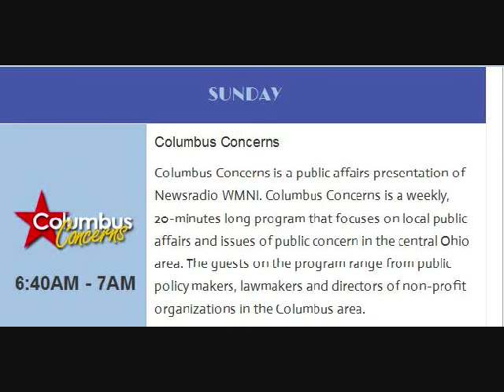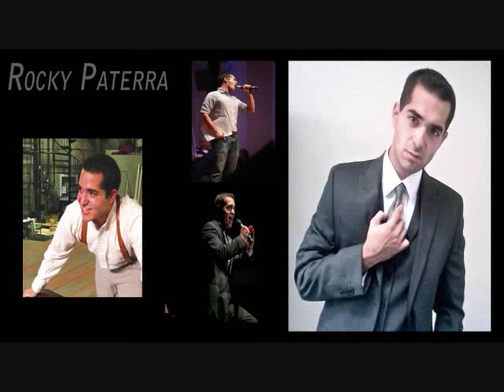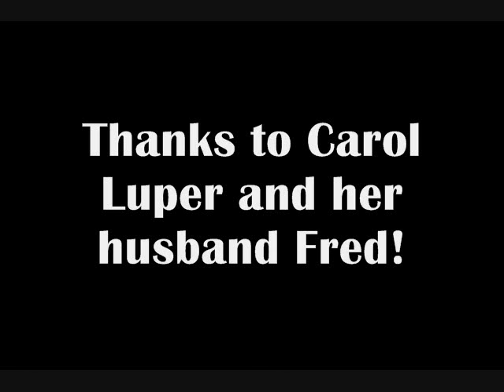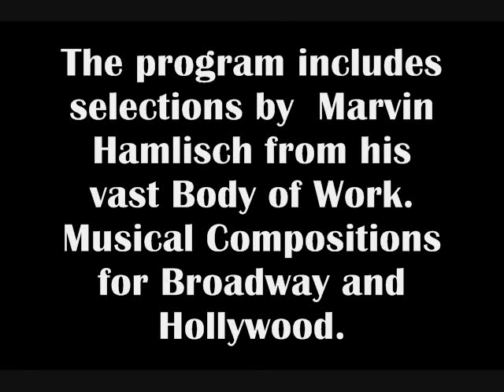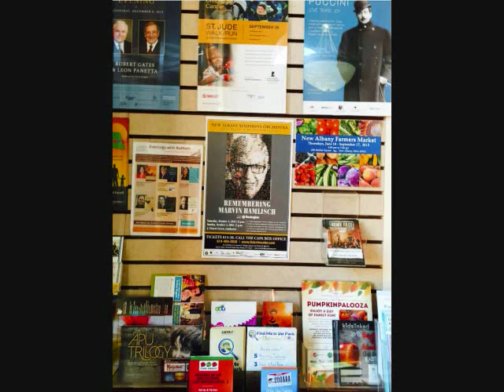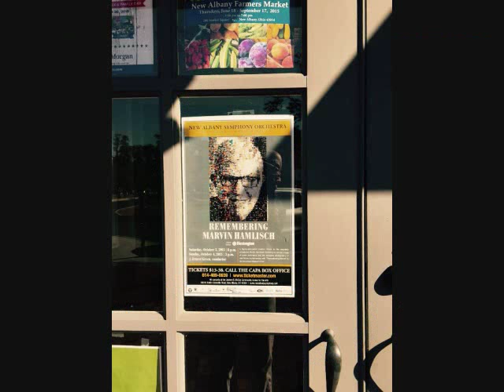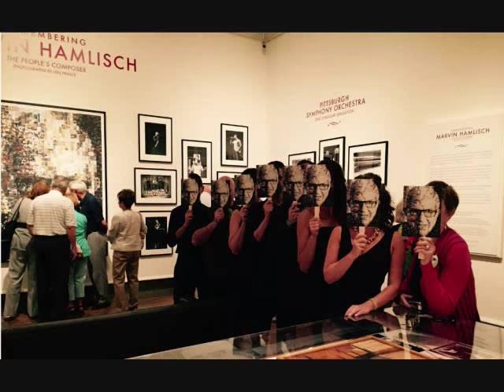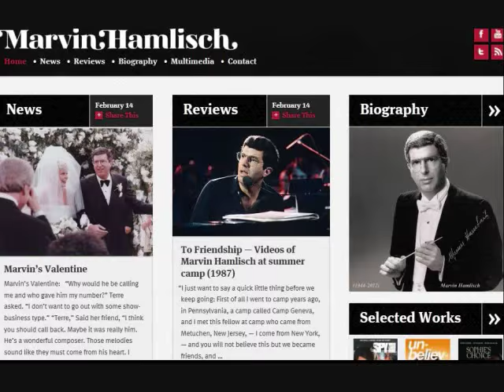Terre Blair Hamlisch Radio Interview at WMNI COLUMBUS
Terre Blair Hamlisch - Radio interview at WMNI 920AM - Series: "Columbus Concerns" - A Public Affairs Presentation of North American Broadcasting. Airs Sundays at 6:40am.
The interview includes program details for the concerts in honor of her late husband Composer Marvin Hamlisch at the New Albany Symphony Orchestra, conducted by J. Ernest Green, with guest vocalists Valerie Lemon, Marissa McGowan, Rocky Paterra, Violinist Charles Yang and Pianist Peter Dugan. She also talks about the recent photographic exhibit by the Columbus Museum of Art titled "REMEMBERING MARVIN HAMLISCH THE PEOPLE'S COMPOSER"